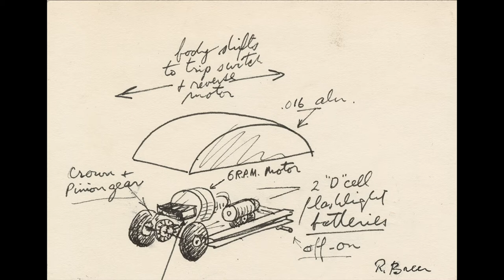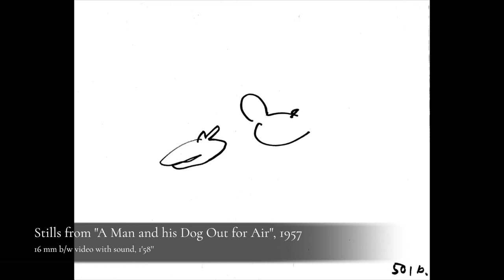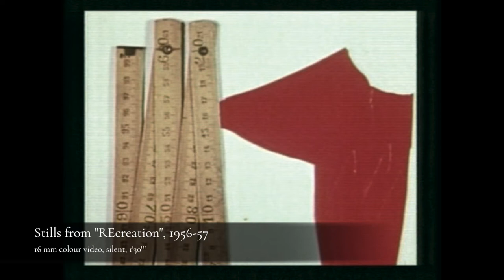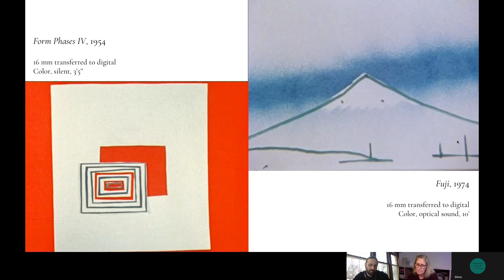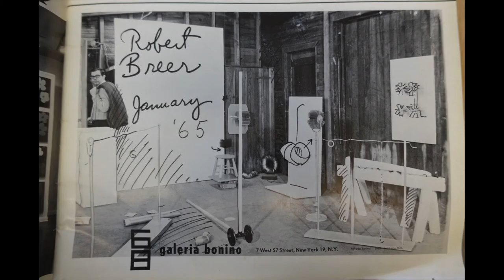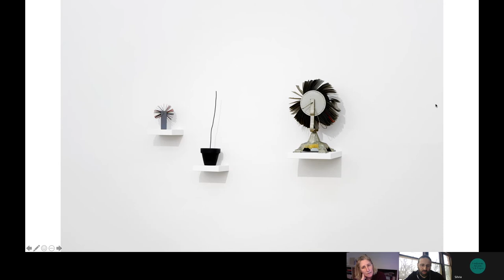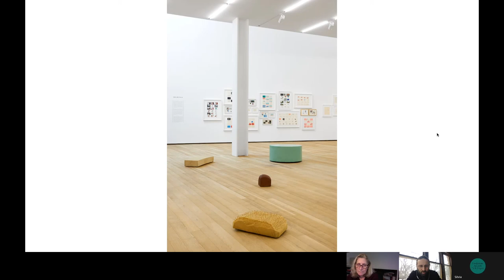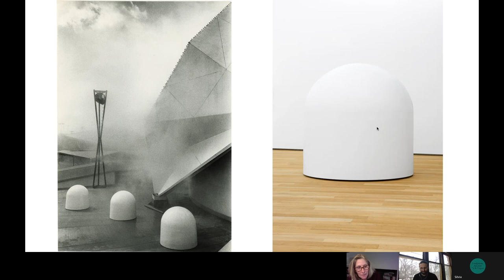Robert Breer: Behind the scenes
An interview with
Nathalie Boutin, gb agency, Paris
Vincenzo de Bellis, artistic director of Fondazione Antonio Dalle Nogare

An insight into the life and work of experimental artist Robert Breer by Nathalie Boutin (gb agency Paris) and Vincenzo de Bellis (Fondazione Antonio Dalle Nogare).
The video introduces the virtual tour of the exhibition "TIME OUT" by Robert Breer (available on view at Fondazione Antonio Dalle Nogare until June 6, 2021.